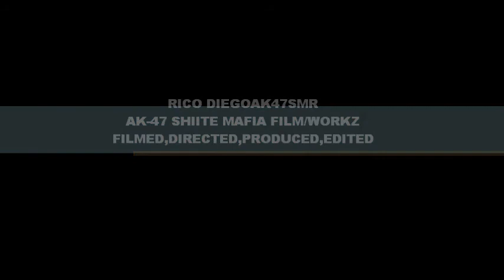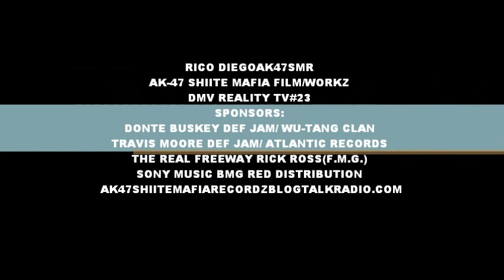RICO DIEGOAK47SMR SUN AUG 2,2K15@PURE 1326 U ST NW DC 20009(BEN'S CHILI BOWL)DMV 2K15 REALITY TV#23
The TOPMICS 50 City TOUR is the perfect platform for independent artists to perfect their performance skills and gain valuable industry exposure and networking opportunities while performing live in all 50 States USA & Overseas!!! ALIF.LAM.MIN. ALLAHU AKBAR AL-HAMDU ALLAH

(LEGAL DISCALIMER:BEN'S CHILI BOWL DOES NOT SPONSOR OR ENDORSE THIS EVENT BEN'S CHILI BOWL IS USED ONLY AS A BACKROUND PROP)